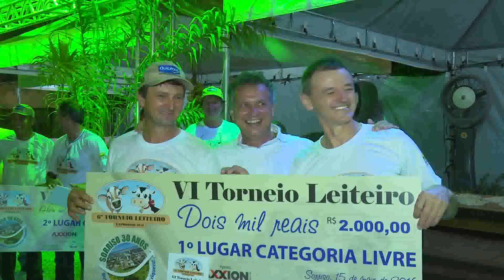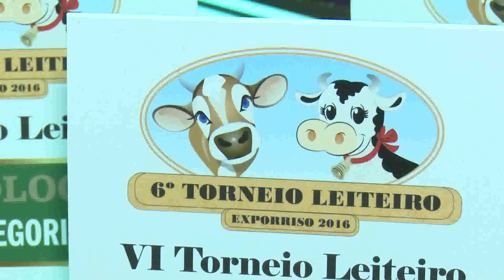17/05/16 Prefeitura premia ganhadores do concurso Torneio Leiteiro